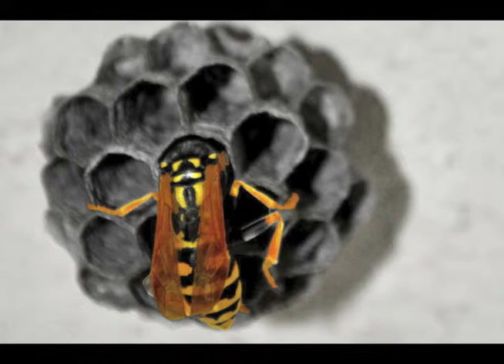Ambient Heat.mov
I found inspiration for this track in the dry heat of Tuscon, Arizona.